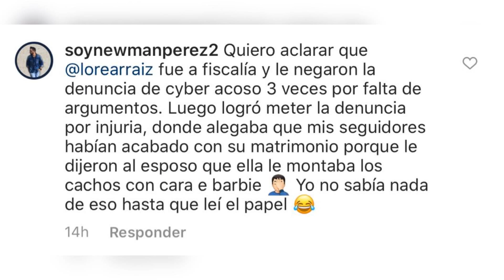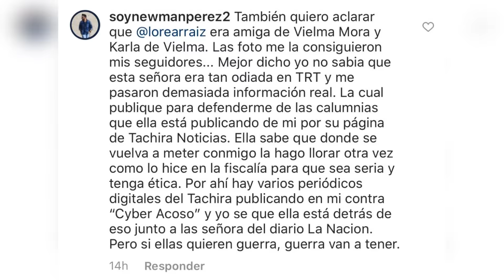ME DENUNCIARON POR CYBER ACOSO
EXPONIENDO INFIELES EN VENEZUELA
Expongo infieles tachirenses, todo lo que se esconde detrás de Lorena Arraiz y el Diario La Nación.

Luego de exponer la verdad de este periódico amarillista, que no tiene reporteros con ética, por lo tanto copian y pegan información de otros medios sin ningún tipo de investigación. Me denuncian por todos los medios digitales del Tachira y me amenazan con fiscalia.

Mi cuenta principal de Instagram @soynewmanperez está desactivada pero me pueden conseguir en @newmanescobar @newmanelcapo un abrazo 🤗

CONVIERTE TU TELÉFONO EN UNA MÁQUINA DE HACER DINERO CON EL MÉTODO NEWMAN + DE 700 ASESORADOS GANANDO 1000$ SEMANALES
Si estás viendo este anuncio es porque tú también lo puedes hacer 📊
Te enseñamos a tradear y hacer marketing digital en 4 días y 2 meses de acompañamiento.
Nota: no trabajamos con pirámides, multiniveles, flores o telares de la abundancia.

siempre estoy pendiente 😁👍